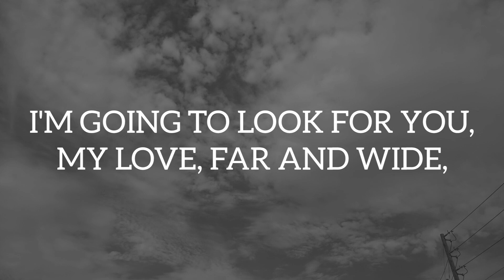I'll Seek Your Embrace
I'M GOING TO LOOK FOR YOU, MY LOVE, FAR AND WIDE,
ACROSS OCEANS AND MOUNTAINS, SIDE BY SIDE,
IN EVERY CORNER OF THIS VAST WORLD WE ROAM,
I'LL SEEK YOUR EMBRACE, TO MAKE YOU MY HOME.

BECAUSE I LOVE YOU, I'LL LISTEN WITH CARE,
TO EVERY WORD YOU SPEAK, TO EVERY THOUGHT YOU SHARE,
YOUR VOICE, LIKE MUSIC, SOOTHES MY SOUL,
IN YOUR PRESENCE,
LOVE'S MELODIES UNFOLD.